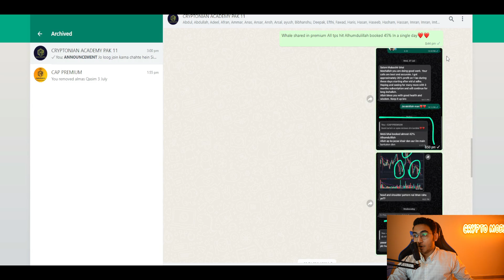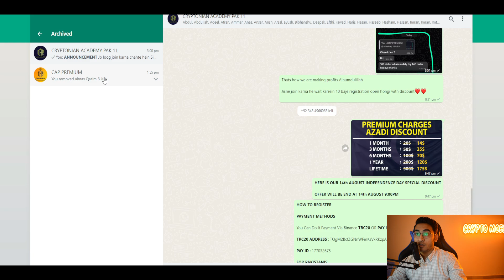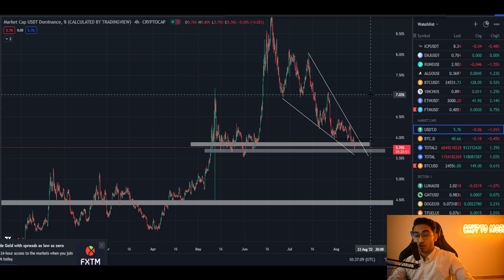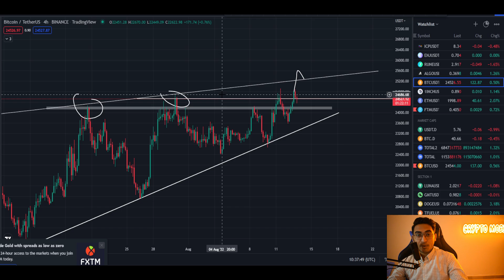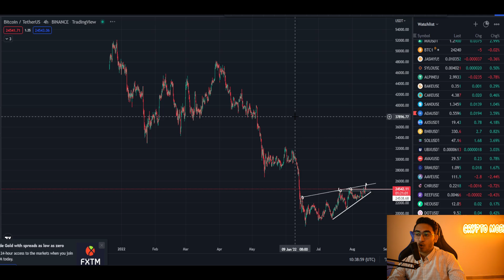BITCOIN NEXT MOVE | BITCOIN UPDATES TODAY | BTC LATEST UPDATES | BTC CRASH | BTC NEWS TODAY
Bitcoin Updates Today | Bitcoin Price Prediction | BTC News Today | BTC Latest Updates

Alert!! Luna 2.0 airdrop easy calculation | 1 million old Luna hold pe kitna milega ?

Luna 2.0 Airdrop कैसे मिलेगा.? Luna 2.0 Wazirx Pe List hoga.? Old Luna Convert to New Luna 2.0

🚨Bitcoin Urgent Update, crypto market urgent update | Btc update Today | LUNA Burning Update

content in video:

ukrain russia conflict
luna
ust
luna update
luna burning
luna analysis
crypto crash
bitcoin analysis
bitcoin dump